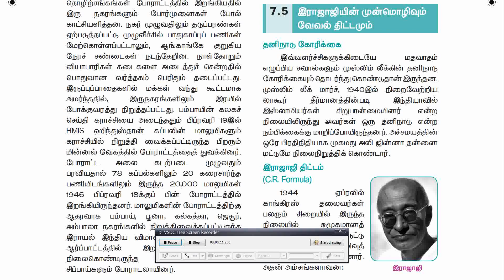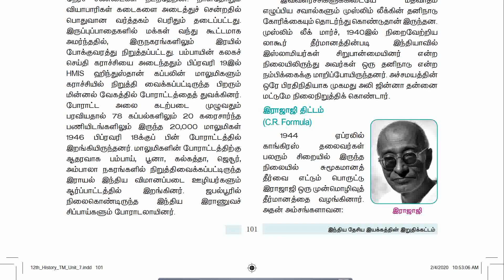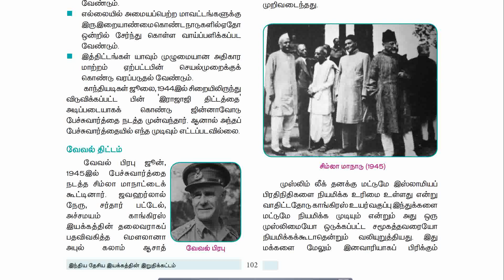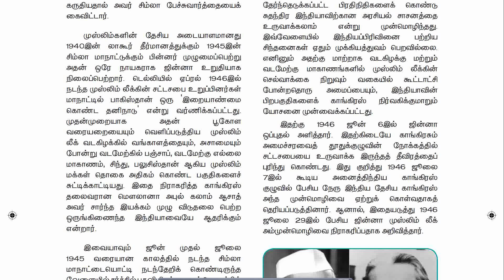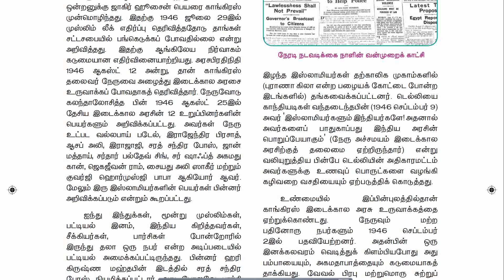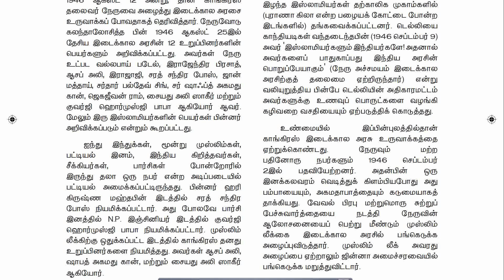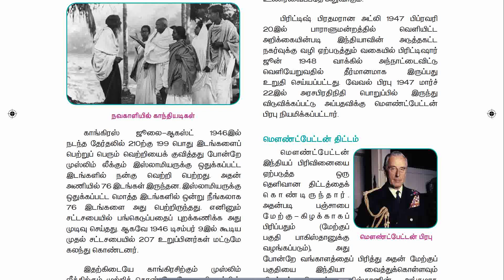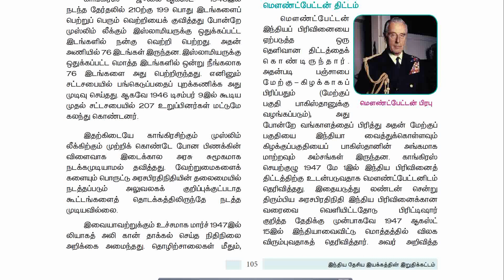TN XII History Lesson-7 Part-4